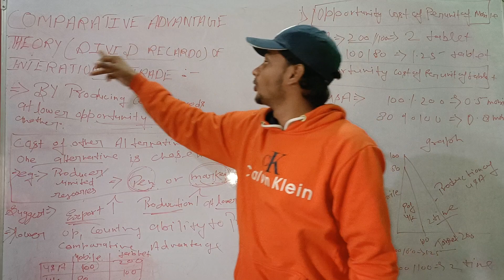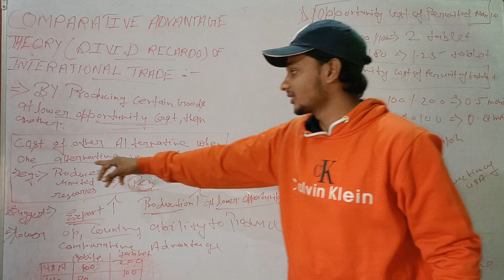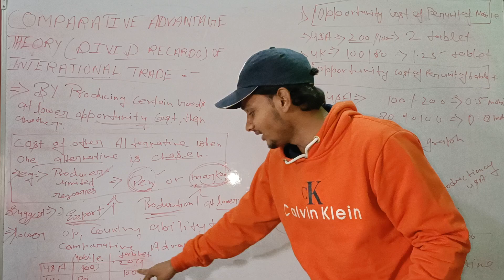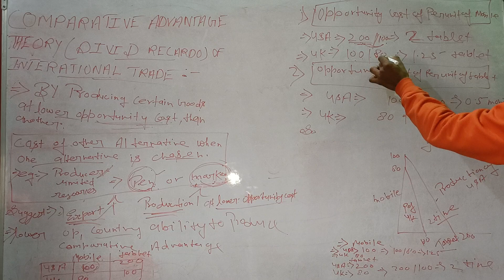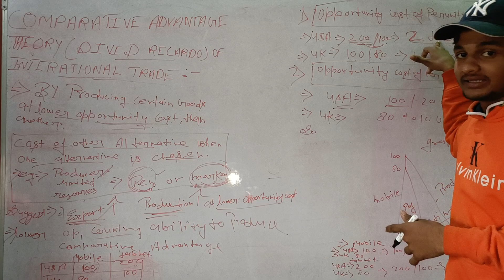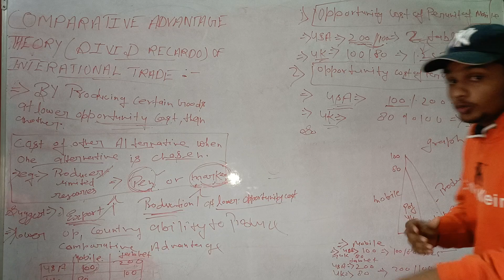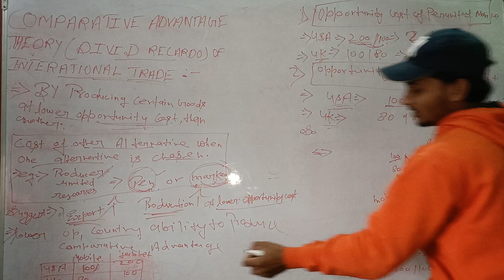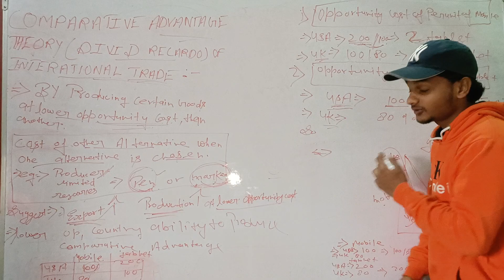comparative advantage theory of international trade of devid recardo in economics.